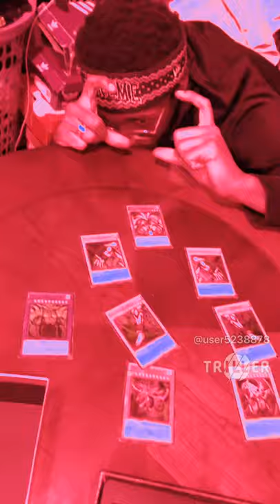LIl Yugi X Xanny Clips X Nick Fresh Designer Deck - (Preview)